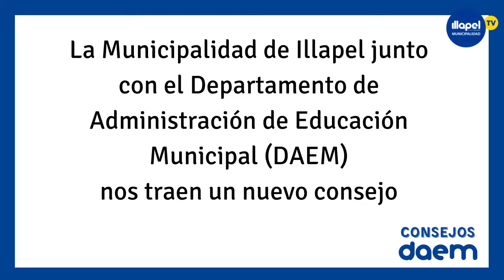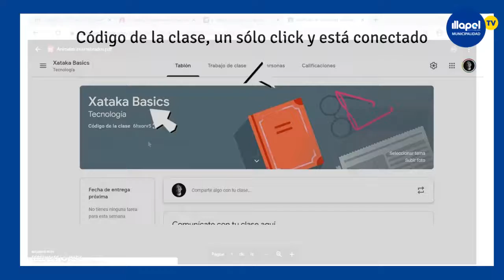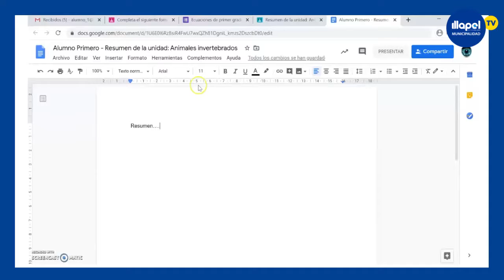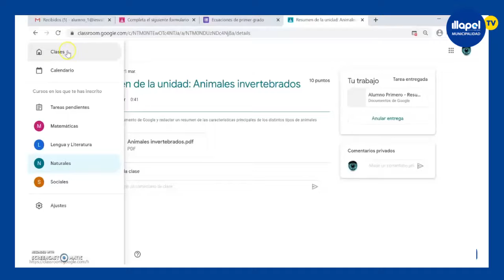CONSEJOS DAEM PRESENTA BREVE TUTORIAL DE CLASSROOM PARA PADRES, MADRES Y APODERADOS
Comienza una nueva temporada de Consejos Daem, en esta ocasión presentamos un breve tutorial acerca de conectarse a una clase desde la interfaz Classroom de la plataforma Workspace, dirigido hacia los padres y apoderados de escuelas o liceos bajo administración municipal.

En esta oportunidad invitamos al tutor, padre, madre o apoderado a conectarse y a atreverse a la comunicación en tiempo real. Google Classroom es una herramienta sencilla y amigable, la que permite nuevos conocimientos y lograr una mayor integración digital.